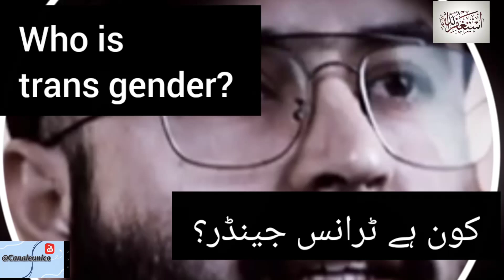Gender ldentity in Islam (Male, Female,Transgender, Intersex, No Gender)@canaleunico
Gender ldentity in Islam (Male, Female,
Transgender, Intersex, No Gender)@canaleunico